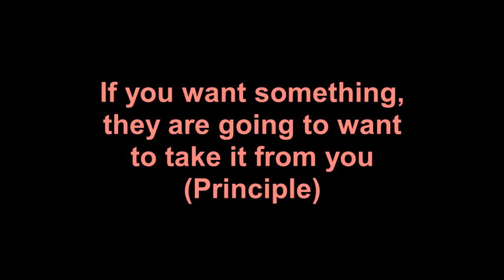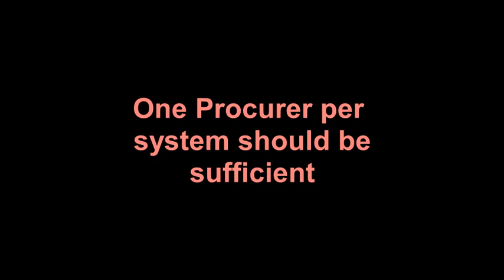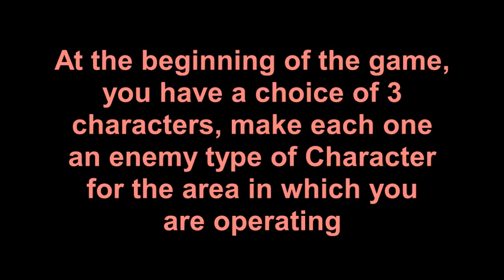AO XVI Sample Instruction (Oipo) - EVE Online Game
Sample:("It'is the exchange of work(Itis still undefined(Hitleris)))
If you can remember, you are supposed to incorporate everything you own. I have not found out how to this in this game, but you are supposed to use this "ISK" for money. You see, money is the driving force in world crime. The government maintains the order which makes the crimes possible, contains both them and the people, provides the standards and understandings, and motivates the people and/or criminals. The money that these governments produce and provide does this, and the only thing really involved that matters, is work (Rated Sorry?)... This work keeps the whole system in going and in place. The system isn't going to change, because it's all globally involved. The only answer is to get out of the system with enough people to supply everything you need to survive.
The ships, vehicles, stations etc within this game is supposed to be a representation of the tangible vehicles you need produced in the tangible world all around us. The whole trick is to get this money, the "ISK" to be accepted same as cash within the real, material, tangible world.

Indian Summer - YouTube (Mazzy Star ("They'll ruin my song!"))..
"Would you like some feelings with that too? so what?
Make it with You by Bread play along with scrolling guitar chords and lyrics - YouTube (Not Pennsylvania - (They're Defeatest Policy Present Jo?))
Hi Mike?.. If You Leave Me Now - YouTube?(Mariah,dunme)

(Played with "The Doors LA Woman Full Album YouTube": Bread - If (with lyrics) - YouTube)
Sorry, "Diary" - Bread | Lyrics

Attached Here were:
1. Disparagement and Fraud.rtf
2. Harrisburg Property Memorandum.docx
3. Complaint in the Roy D Davis, MBA -vs- Code Enforcement Department, City of Daytona Beach
Florida
4. do we.rtf
5. You are my sunshine.rtf
6. Financial requirements that are unconstitutional.rtf
Please read in this order..
* Notice is given that none of these documents mention incarceration is illegal per the "Liberty is the Salvation of Christ" Comment being "He is incompetent"..

The law is a sales pitch. Put walls aroundd the city with banishment the only punishment for crimes. Token plan and city owned banking services to include stock exchange and government forex.

Live your own life, Giant Eagle Shopping Center Guy, mind your own business, and the Auto Mechanics Store..
An army of Bourne Legitimate Consultants, LA. We all know what you did, Amber.. (Extreme, Johnny?)..
(Is this explicit? (Necessary Conditions 4))..
"You can't control YouTube, Stupid" (Necessary Thing (Wear))

"Torture 'us' with Taylor's" I couldn't get a good picture of that place (Old Glass Factory)..
Put in Articulate (Putin)

I am feeling something behind my left ear when logging into Alibaba (Vehicles?)..

A month's pay for George Bush?..

Why "having to know who your friends are" is part of your Political irritation Policy Platform..
Infest, possess, control, irritate.. (In 2 Compliance (4) Mourning Show)
"Satiric Cally" (mourn·in-ing)
the expression of deep sorrow for someone who has died, typically involving following certain conventions such as wearing black clothes: ("Jaws" (Doc))

Sorry, Planned Power outage in Jeannette. Who can afford your Intelligence Agency?..

Make up a Nato and double the Gas Price!..
How long have the Jeannette Property Taxes been 8 Times the National Average?..
Are you going to help Roy Davis or not?.. (Zelensky)
Are/Been Laden means your angry?.. angri IZ mad..
Time for Revenge yet as Cowards?..

You make me scream "control in hell!"..
You Make Me Real - YouTube
oh yeah, control the music, really sneaky..
"That could've been the greatest killer in human history."..
Monopoly Controls..

Iz there any one of you who will say I did not control the US Constitution Show?..
Maggie M'Gill - YouTube